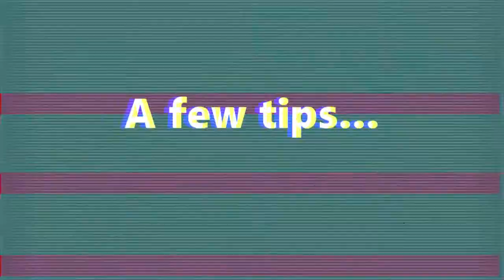Battlefield 1 & Rainbow Six Siege - Pros n cons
BF1 VS R6